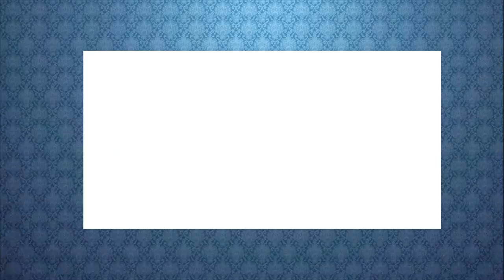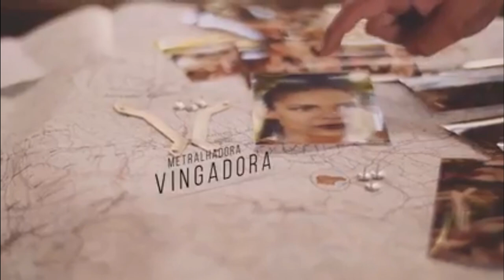Os maiores videos clips da arrochadeira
Neste video vove vai conhecer os videos clips da arrochaderira com mais visualisaçoes no youtube